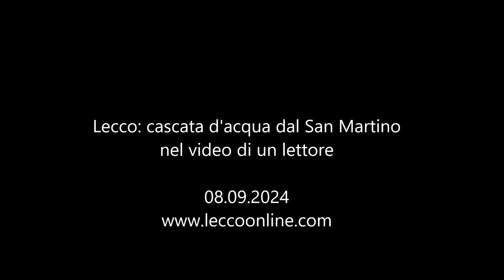Cascata d'acqua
La cascata ben visibile dall ss36 dopo le forti piogge